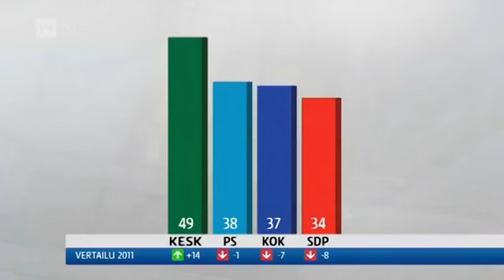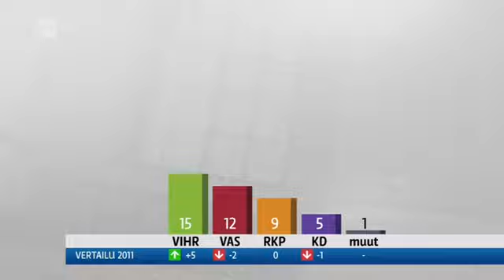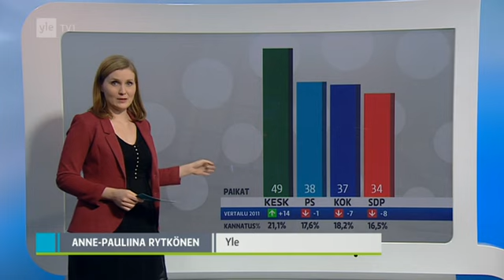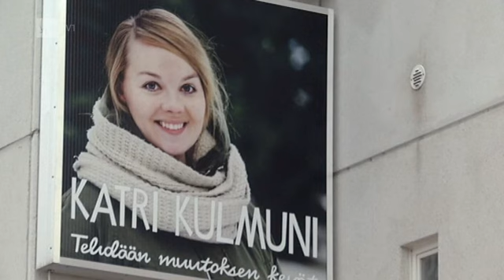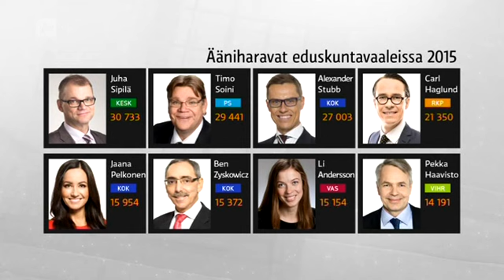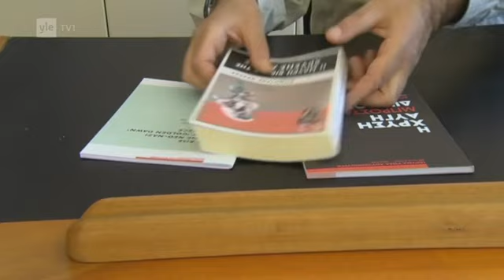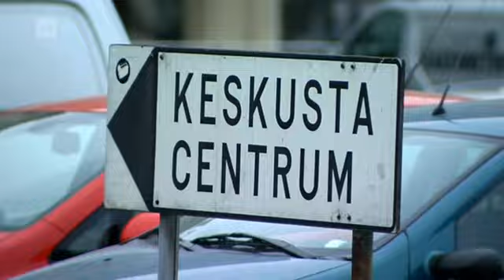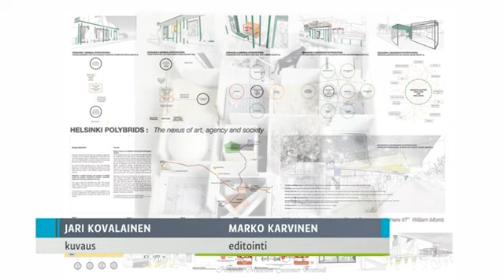Yle Uutiset 20.4.2015, pääaiheena eduskuntavaalit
Ylen pääuutislähetys eduskuntavaalien 2015 jälkeiseltä illalta. Uutisankkurina Piia Pasanen.